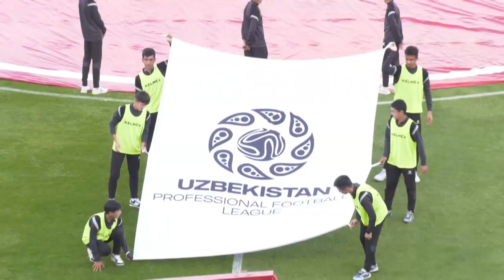NASAF 0:1 BUNYODKOR | 19-TUR